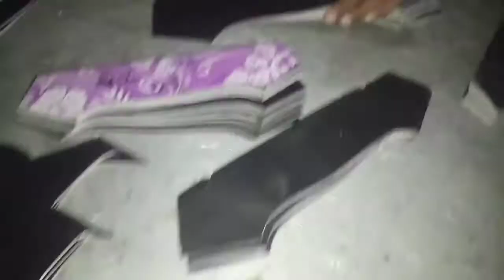How to work in Shoes factry l How to make Shoes l New feature with Shoes vranty. Shoes l tricky side